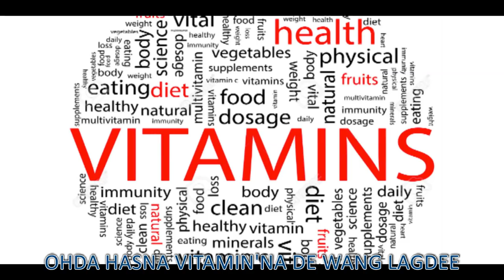New Punjabi song 2021 | Vitamin Song | Sukha Daudpuri | Latest Punjabi Song 2021 Kamerock Films